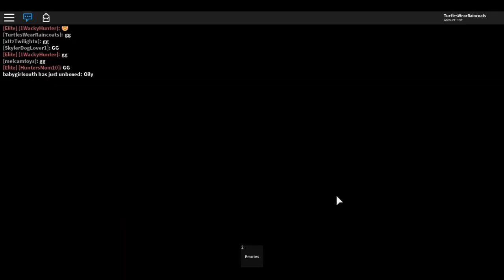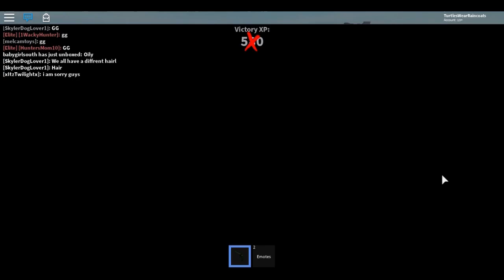THE UNINTENTIONAL MURDERER!! (Roblox Murder Mystery 2)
Today 4everkittys and I play Murder Mystery 2 and  I unintentionally  become the murderer.